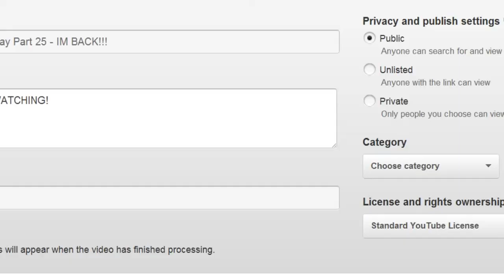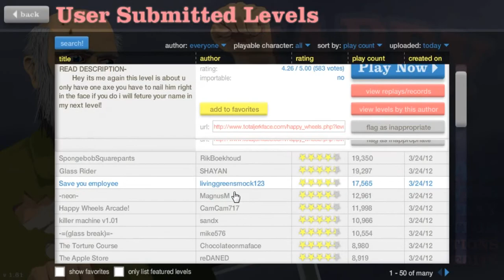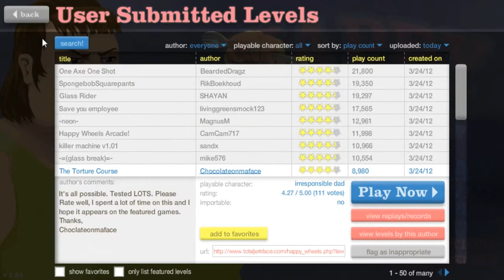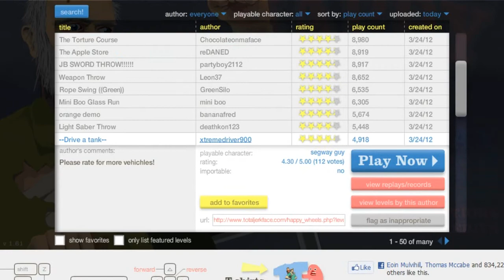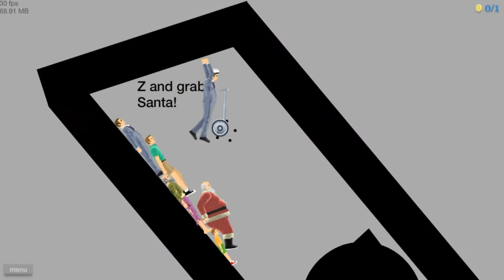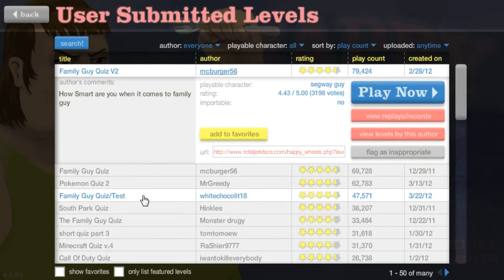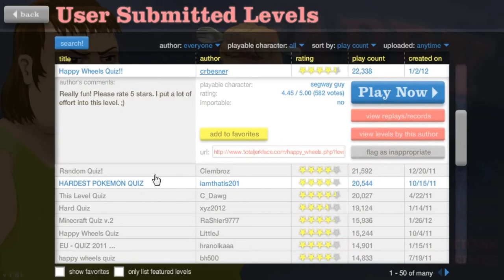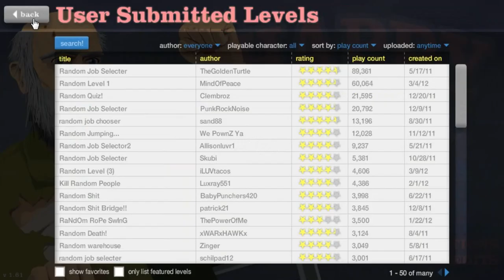Happy Wheels Let's Play Part 19 - QUIZ TIME!